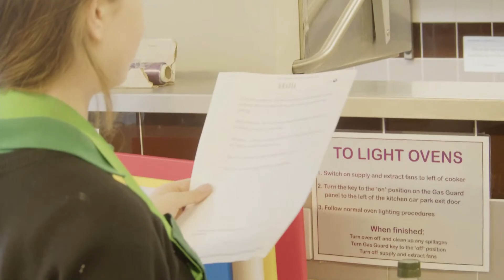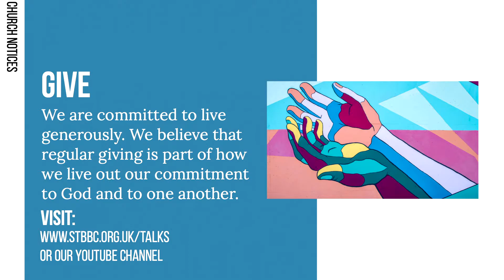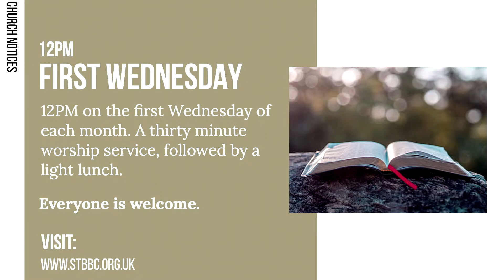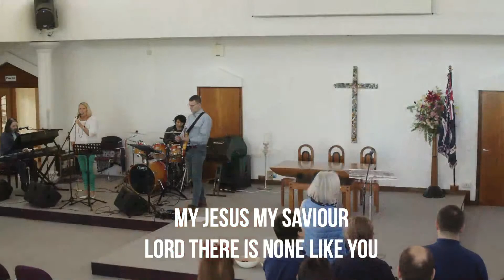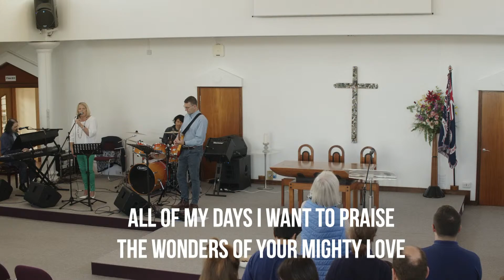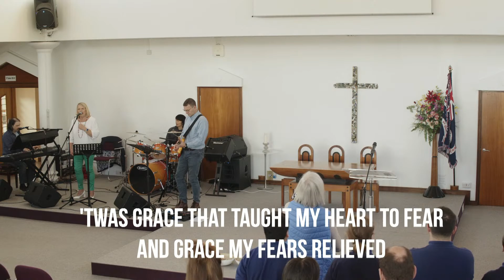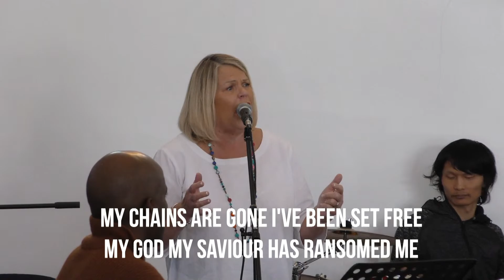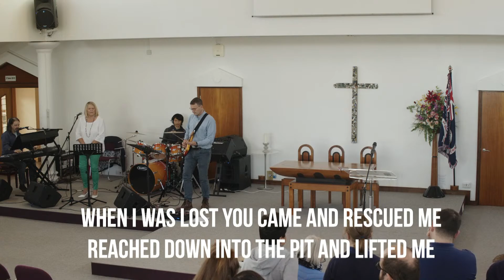All Age 16th October